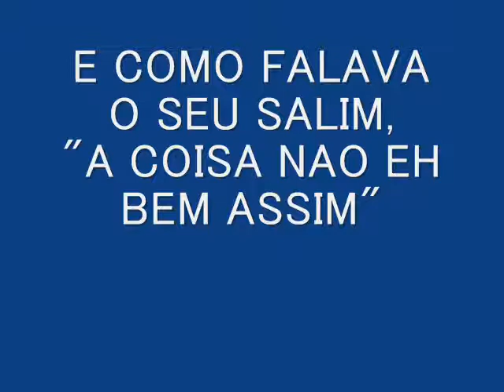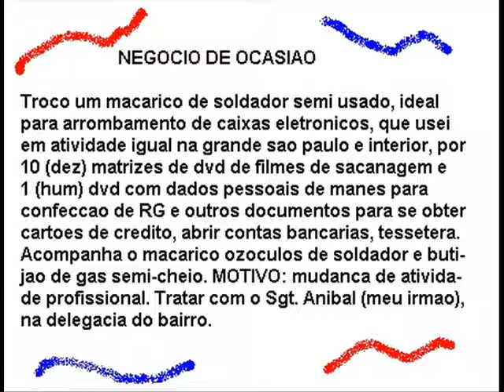MANO CABESSA METE AS CARA TAMBEM !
A VIDA TA UMA MERDA !
METE BRONCA, CACETE !